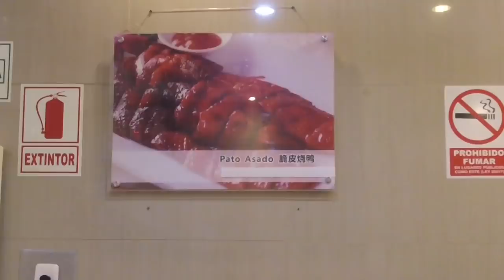PERU BYŁ MOMENT STRACHU | LOKALNA/INNA LIMA